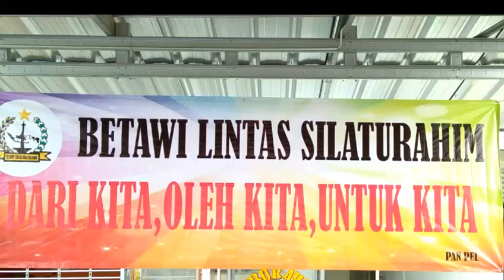Kopdar perdana Betawi Lintas Silaturahim ( BLS )@ Ps jabon meruya 342019